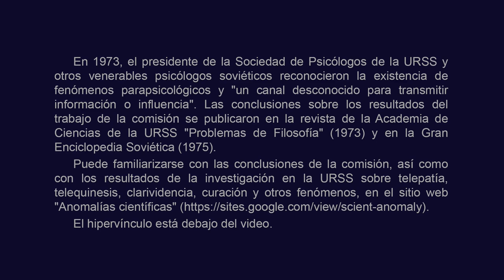Un parapsicólogo ruso enseñó a un grupo japonés sobre telequinesis. Телекинез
Siga el enlace al sitio. Hay muchos materiales sobre el estudio de los psíquicos en la URSS.

BTC bc1qw4jxftk3ff8y4z577yh07m950x686cq8meyru6
ETH 0xcc721D5e3B16A7BAd5b29B320e01d1f88C49b3B4
USDT (TRC20)
TDsGXx9XApxVhAgy8PMih185W6C9Z8X2NU

El artículo fue firmado por:
Detalles, así como los resultados de un estudio en la URSS:
- impacto remoto en dispositivos y organismos complejos (Instituto de Medicina Clínica y Experimental, Rama Siberiana de la Academia de Ciencias Médicas de la URSS, años 80), etc. enlace

Percepción extrasensorial, telepatía, psicoquinesis, telequinesis, sanación, URSS, clarividencia